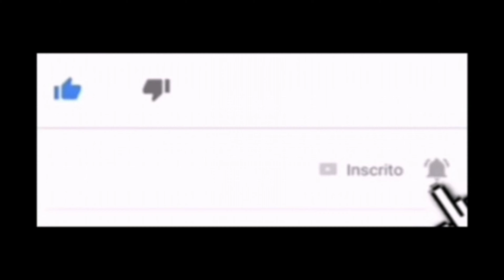PONTO GRAVETO EM TRICÔ 👉 SÓ 2 CARREIRAS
* Múltiplos de 2+2 pontos de bordas.
Amostra com 18 pontos.

1a. Carreira : 1pb, * 2m, 1 laç, passar o primeiro ponto meia por cima do outro e da laç. *, 1pb.

2a. Carreira : 1pb, * tudo em tricô *, 1pb.

Repetir essas duas carreiras.

Recomendável assistir o vídeo !!!